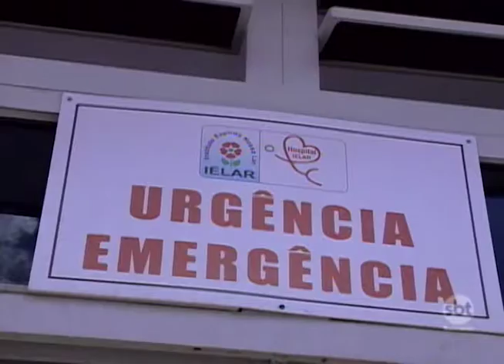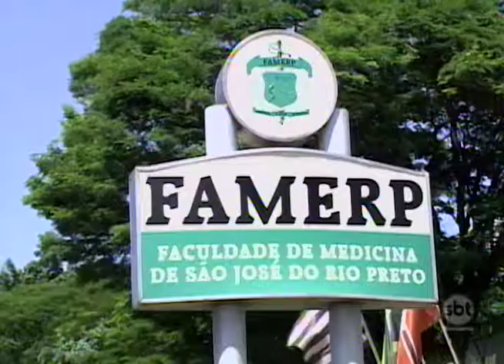Rio Preto: Hospitais da região buscam alternativas para sair do vermelho